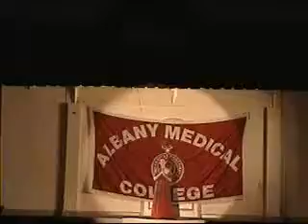Albany Medical College Talent Show National Anthem